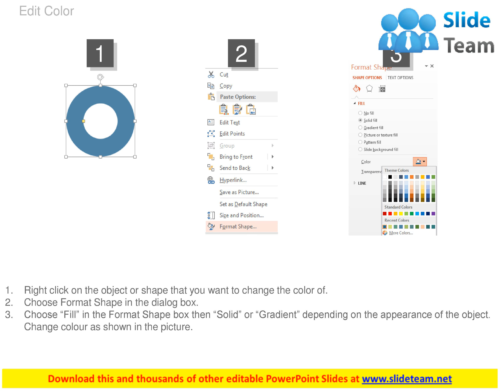six staged finance icons for process control flat powerpoint design